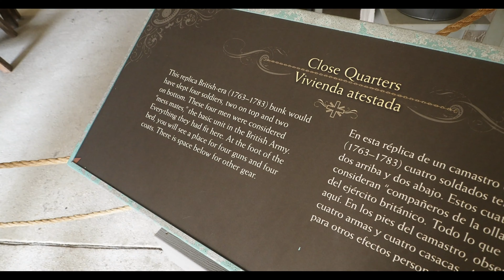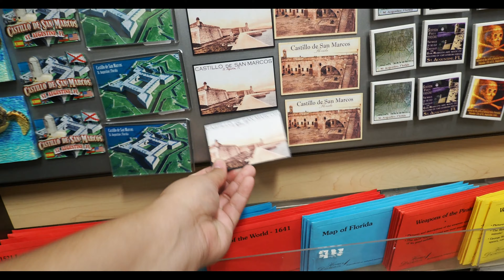Castillo de San Marcos National Monument | St. Augustine, Florida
While we were in St Augustine, we visited the oldest fort in the United States, Castillo de San Marcos.  It is pretty amazing and we enjoyed our tour.

Travel Agent
I am a travel agent with Magical Moments Vacations.